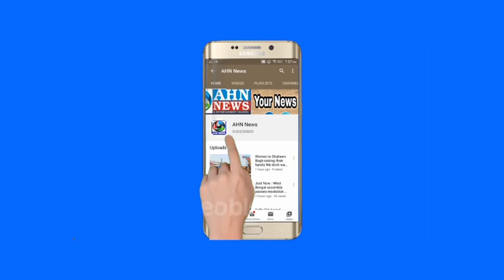Angry CM KCR Serious Warning To BJP Chief Bandi Sanjay Says i Will Cut Your Tongue | Telangana